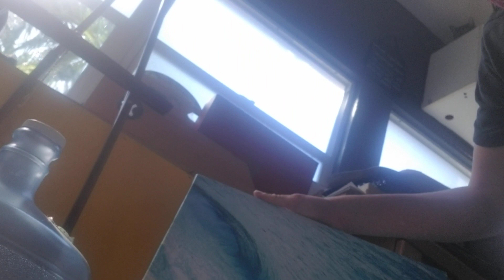un diá con mi cuaďros